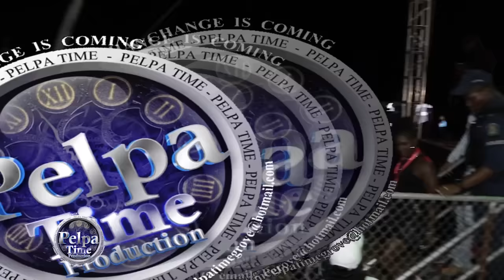When BOUNTY KILLA and MASICKA touch the stage its nothing normal the crowd goes wild AT G.O.K